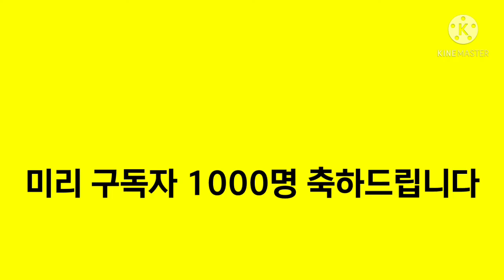영어(ABC)파쿠르